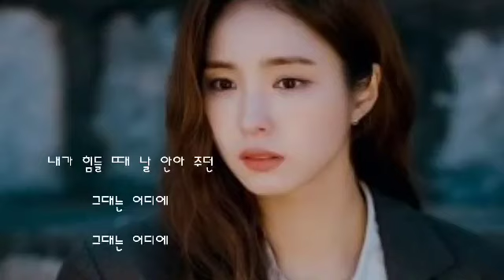그대는 어디에 ㅡ 김나영 (런온ost part.8)